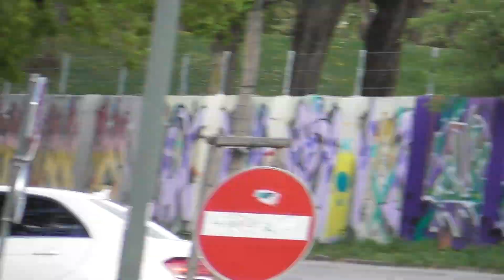RTW Malteser Innsbruck (RD 14-471) - Einsatzfahrt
Rettungstransportwagen 14-471 vom Malteser-Hospitaldienst Innsbruck auf Einsatzfahrt.

Ambulance 14-471 (MHD Innsbruck) responding.